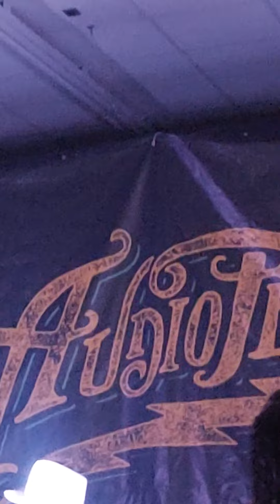David Eugene Edwards interview at audiofeed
This is actually a live podcast so if you want better audio